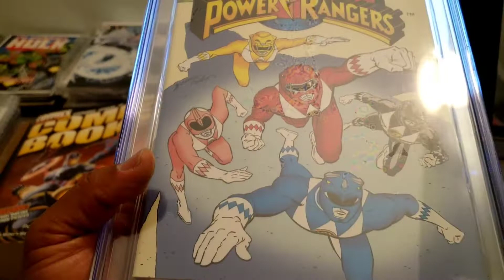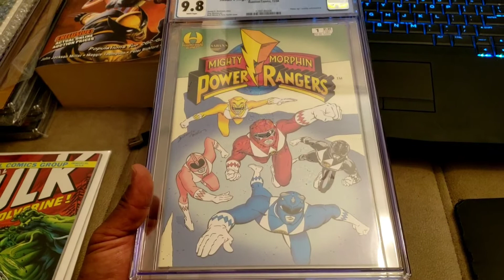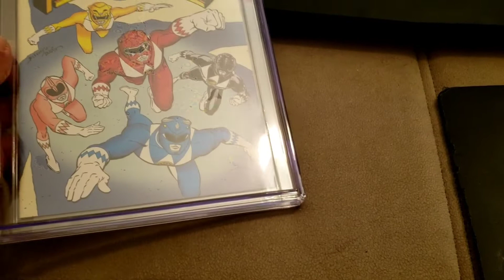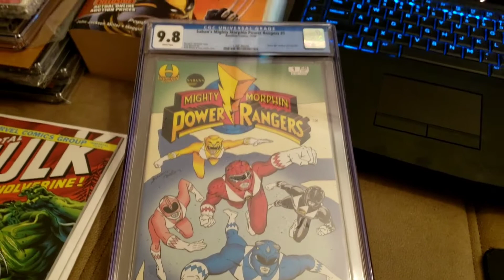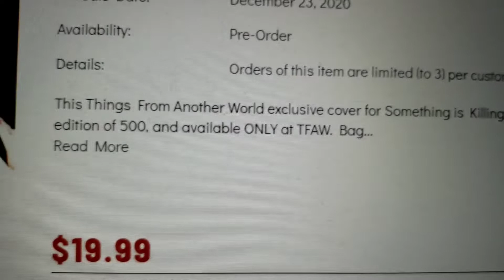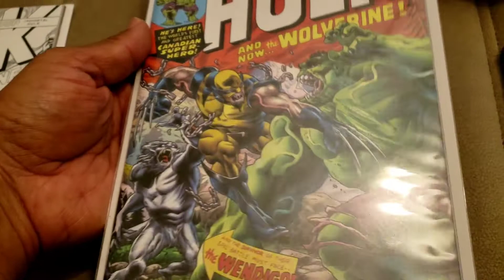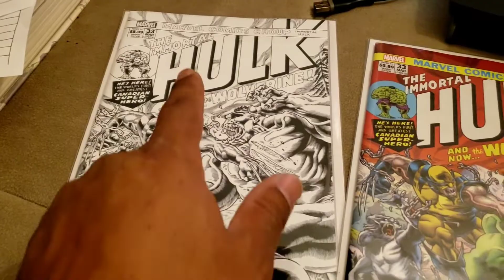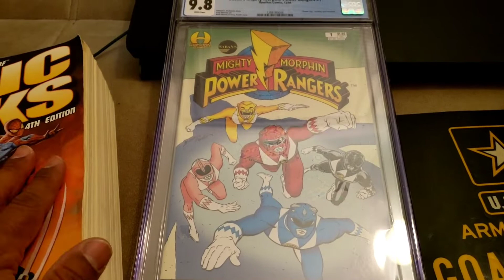1st to Answer the Question Correctly GETS THIS 1994 Beauty. Saban's Power Rangers #1 Hamilton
RULES
1st to answer Correctly ON THE MESSAGE BOARDS gets it.
I will then email you to post the word on the Boards. but do NOT post it until then.